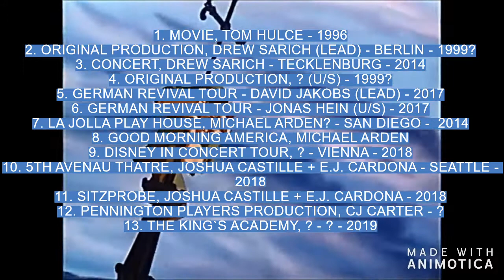"Out there/Draußen" Comparison, Hunchback of Notre Dame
Here´s a compilation/comparison of a few different Quasimodos. Enjoy watching.
I have not filmed any of those videos.
My fav: Michael Aldren and Jonas Hein :)